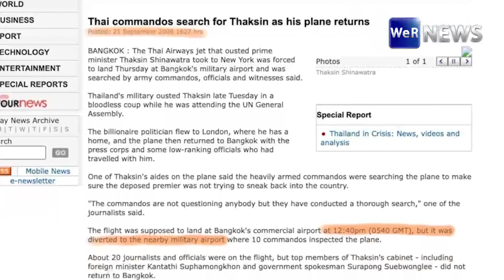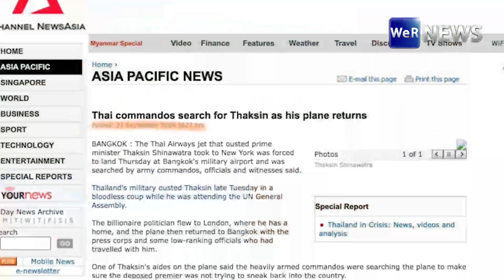“พิธา” โดน “ศรีสุวรรณ” ร้อง กกต.สอบปมสัมภาษณ์งานศพพ่อ!